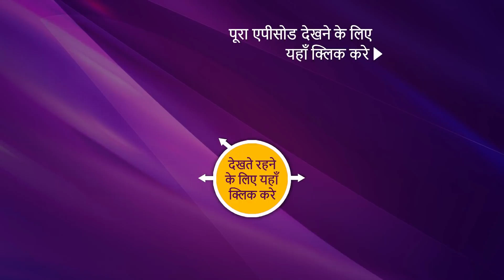Punyashlok Ahilya Bai - पुण्यश्लोक अहिल्या बाई - Ep 133 - 7th July, 2021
Episode 133: Gautama Bai's Plan
Gautama Bai has planned to stop the robbery of grains. Gautama Bai says everyone will exchange their work and Allot everyone new task. Yamuna Bai gets tensed that her extra income will be stopped because of Gautama Bai's decision. Khanderao and Tukoji catch Zuban redhanded but before they interrogate him Zuban ate poison.